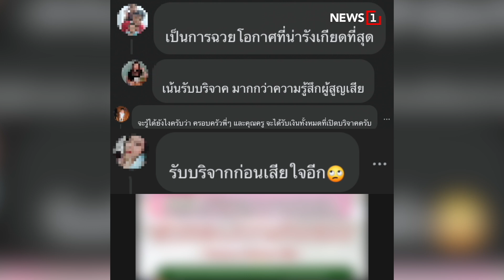เปิดรับบริจาคทำไม-ขอโทษกี่โมง : [News Story]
ทัวร์ลงเพจ รร.วัดเขาพระยาสังฆาราม ไม่มีแม้แต่คำแถลงขอโทษจากผู้บริหารหลังเหตุสลดรถบัสไฟไหม้
แต่กลับโพสต์เปิดบัญชีรับบริจาคไวกว่า โพสต์ไว้อาลัย